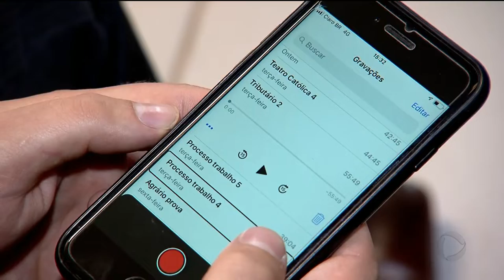ÓCULOS INTELIGENTE: ESTUDANTE CEGO TENTA NA JUSTIÇA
Um estudante de direito tenta conseguir na justiça um óculos inteligente, daquele que a gente mostrou aqui no Goiás Record, que ajuda cegos a ler. Os óculos que seriam fornecidos pelo Estado, custa em torno de 19 mil reais. Ajudaria nos estudos dele, mas o juiz não entendeu assim. Até que o recurso seja julgado, ele vai levando só com o ouvido mesmo. E com a força de vontade.